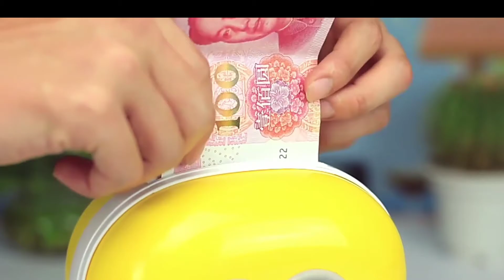How Make Decorated Cute Biscuits At Home ||Kidz Airplane For Fun Toy || Piggy Bank For Childen 😉😉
How make decorated Cute biscuits at home | Kidz airplane for fun toy || Piggy bank for children Kid airplane soo beautiful airplane toy for fun kidz,kidz play this toy & enjoy | Piggy bank soo funtastic bank for children sefe money and happy life.